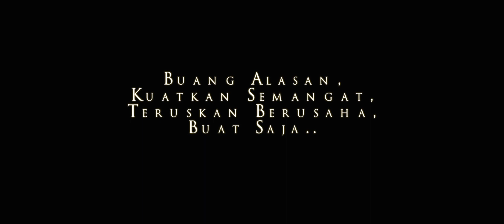SHOMpreneur Inspirational Stories | CDM MASHIEMMA BT MASARI SAID @ MASRI - SMSSM KK 2016